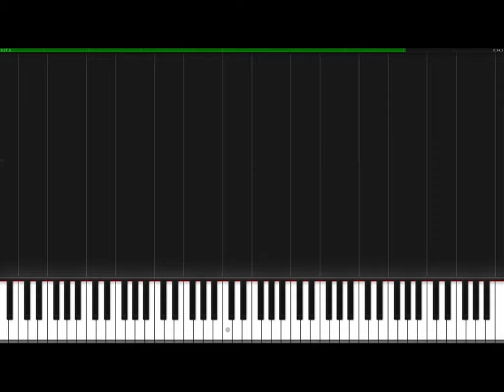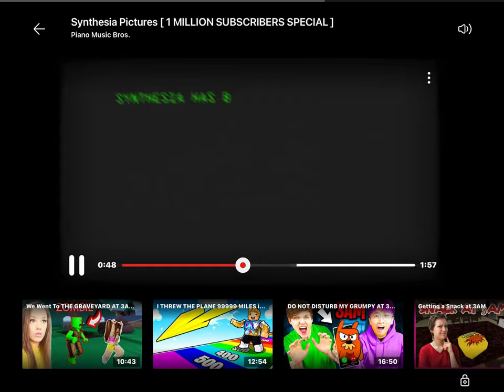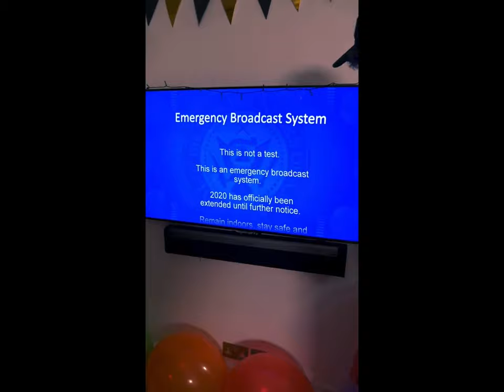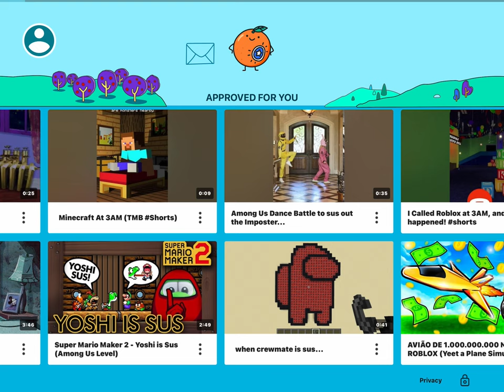July 30, 2024